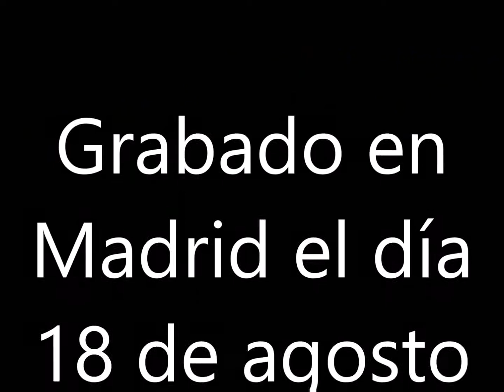TITO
TITO, un entrañable músico español